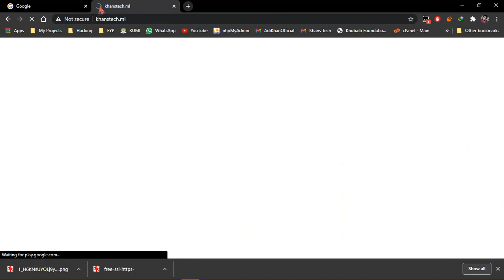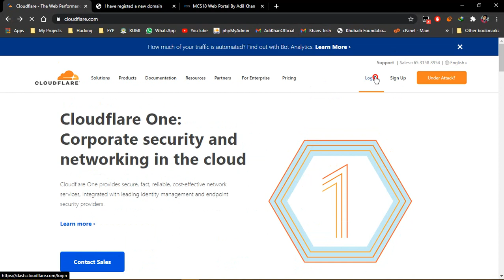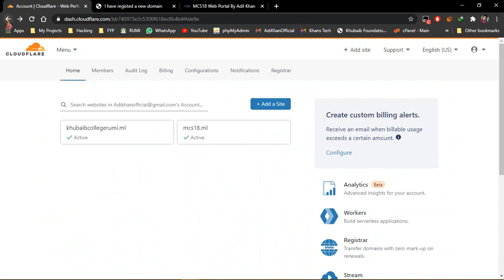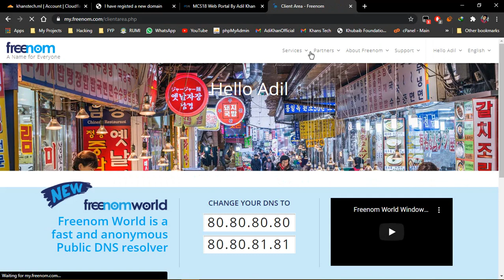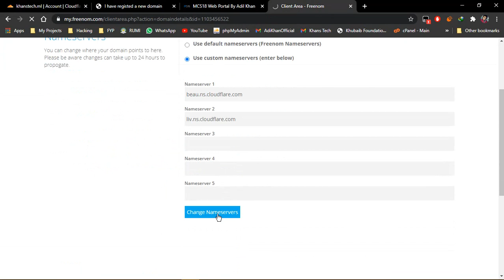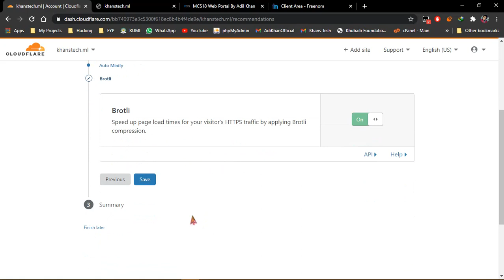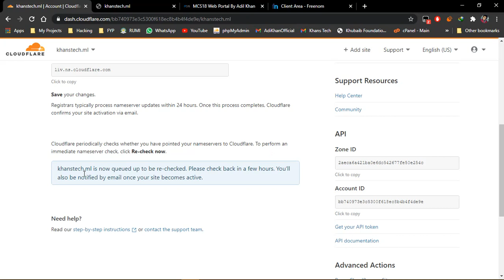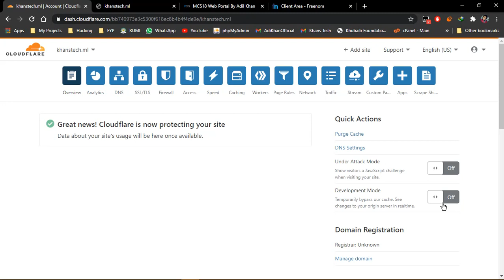How to Enable Free SSL Certificates on Your Website - Web Series - Video 3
In This Video I show you that how to Enable Free SSL Certificates on Your Website. Enable HTTPS Protocol on Your Website Using Cloud Flare totally Free.  I have used to get a free hosting for the website.